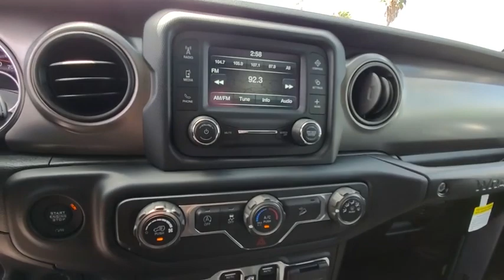2019 Jeep Wrangler Unlimited Ventura, Oxnard, San Fernando Valley, Santa Barbara, Simi Valley, CA G2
Billet Silver Metallic Clearcoat New 2019 Jeep Wrangler Unlimited available in Ventura, California at

2019 Jeep Wrangler Unlimited Sport S - Stock#: G2435 - VIN#: 1C4HJXDG6KW641539

Crown Dodge
6300 King Drive

Billet Silver Metallic 2019 Jeep Wrangler Unlimited Sport S 4WD 8-Speed Automatic 3.6L 6-Cylinder ABS brakes, Compass, Electronic Stability Control, Low tire pressure warning, ParkView Rear Back-Up Camera, Traction control.Recent Arrival!